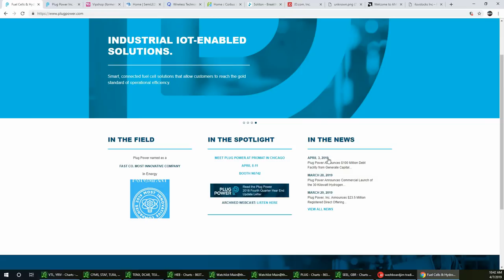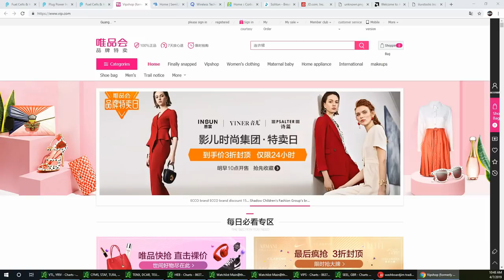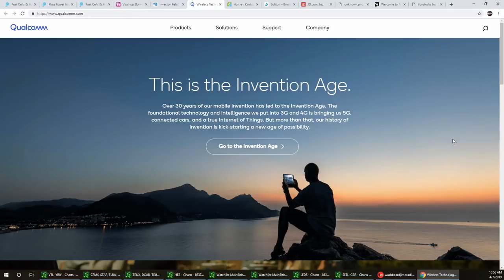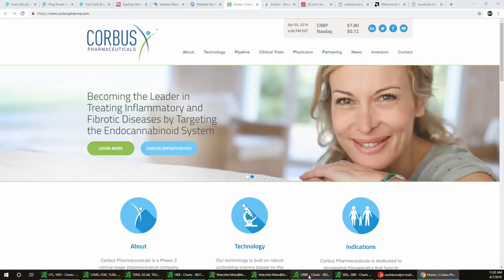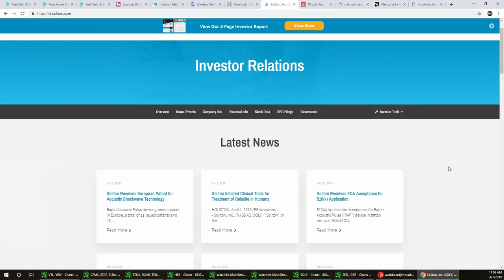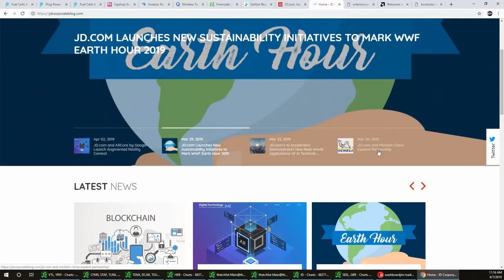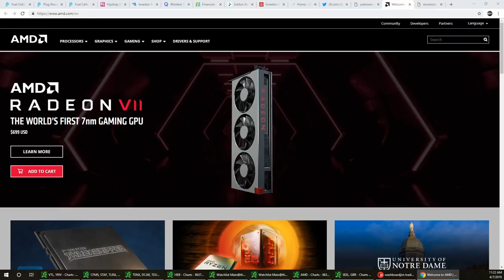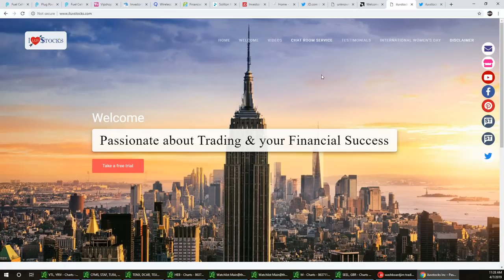Vegas & Jim Wall Street Report $PLUG $VIPS $LEDS $QCOM $CRBP $SOLY $AMD $JD